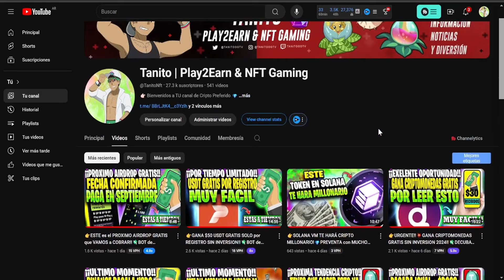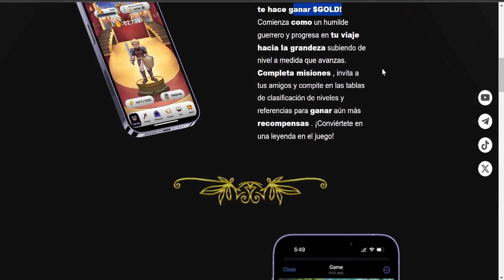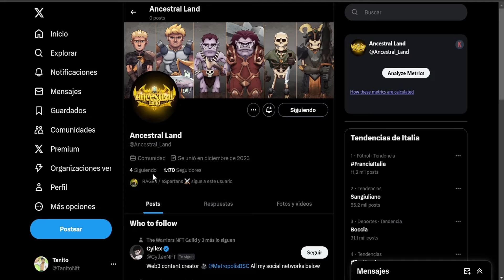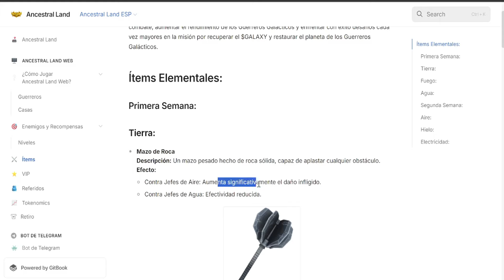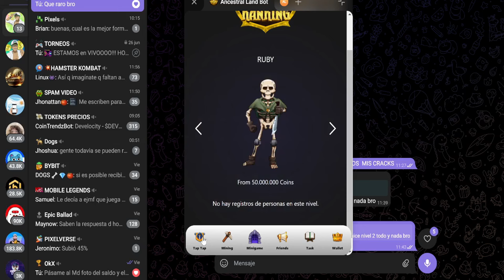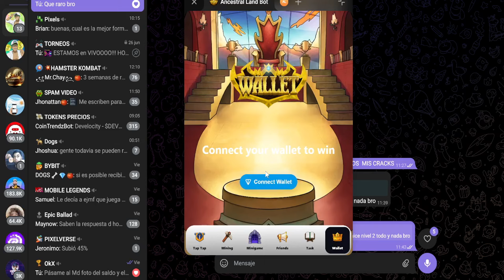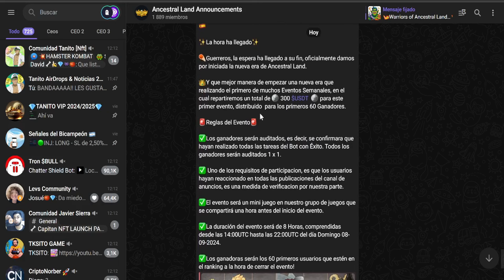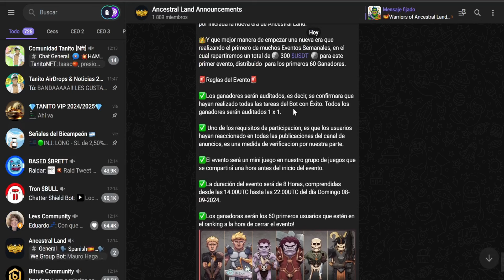👉YA ESTA PAGANDO!!💸BOT de TELEGRAM PAGANDO USDT GRATIS SIN INVERSION💸Ancestral Land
👉ESTE es el PROXIMO AIRDROP GRATIS que VAMOS a COBRAR!!💸BOT de TELEGRAM PAGANDO GRATIS💸Blum bot

📝SORTEO📝
1. Estar Suscripto al Canal y dejar tu LIKE (Sorteamos al llegar a los 250 Likes)
3. Comentar en ESTE VIDEO ´´QUIERO PARTICIPAR TanitoNft y que les parecio el video´´

Seo ignorar

,nuevo juego nft gratis 2024 , juego nft gratis android gratis, NFT gaming, Experiencias de juego descentralizadas ,  Juegos NFT, Blockchain gaming , Desarrollo de juegos basados en NFT , Cajas de botín NFT ,Juegos de estrategia con activos digitales , Juegos de realidad virtual con NFT, Integración de NFT en la industria de los videojuegos , Intercambio de activos digitales , Explorando el metaverso de NFT , Tokens no fungibles en juegos , bomb crypto nft, axies 2024 , juego nft con becas 2024 , league of legends nft,  Play-to-earn , Cripto gaming, Economía virtual, bigtimes guia, shanhai guia en español,  juego nft pagando gratis , magic craft nft, magic craft cuanto se gana,  mejores juegos nft gratis, heroes of mavia , heroes of mavia guia , miner work nft, heroes of mavia guia tutorial minerwork cuanto se gana ,juegonftdegranja , usdt gratis 2024 , world fishing championship , world fishing championship cuanto se gana , world fishing championship como se retira , world fishing championship , carmel btc cuanto se gana
,age of holders carrieverse como retirar , carrieverse nft, free to play, f2p, juego nft gratis sin inversion, play to earn gratis, red polygon, juegos nft gratis sin inversion 2024, juego nft gratis sin inversion pagando 2024,